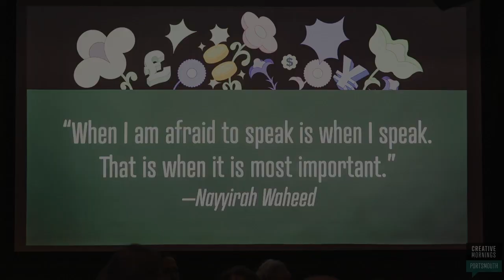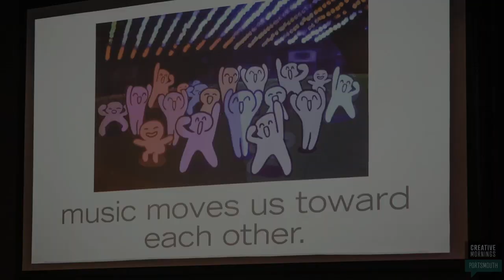CreativeMornings Portsmouth: 2023 Year In Review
Closing out our eighth year with in-person events at the newly renovated Music Hall Lounge. The engine of generosity and spirit of community connection is alive and well! Grateful to all who attend and contribute in myriad ways to the CMPKX community. 💚 Thank you to Alanna Hogan Photography, Dee Renee Photography and Amy Caramihalis Photography for capturing our year in photos!